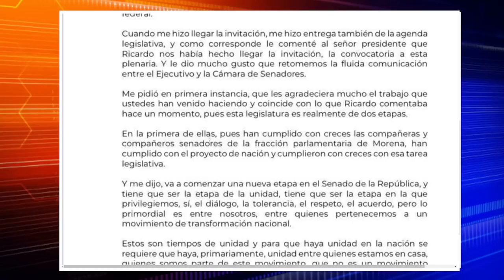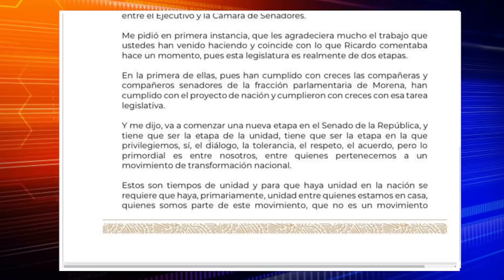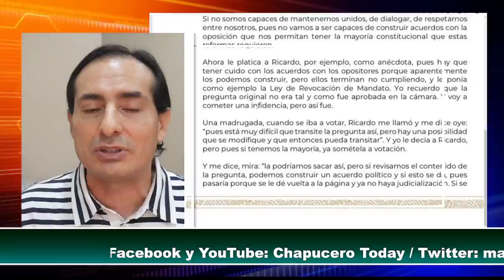SE ACABO LA PACIENCIA! OBRADOR PARA EN SECO TRAICIÓN, MONREAL SE QUEDÓ HELADO. ULTIMA HORA